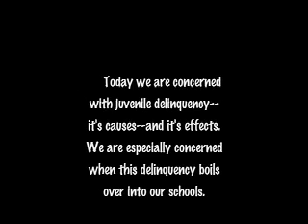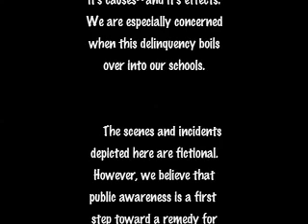Boscos-Jungle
The Secret Origin of Boscos Sketch Comedy.

Written By Danny Rios
Directed By Al B & Danny Rios